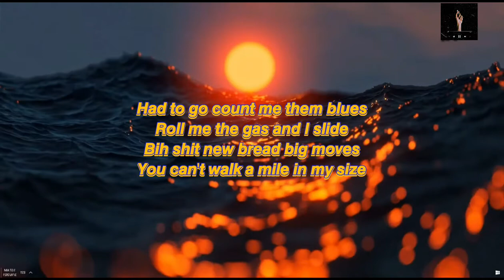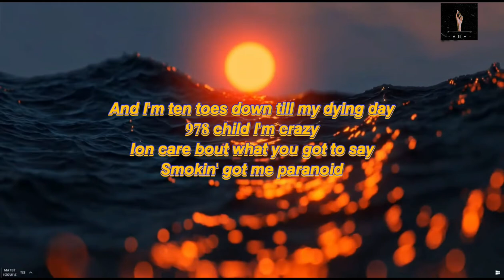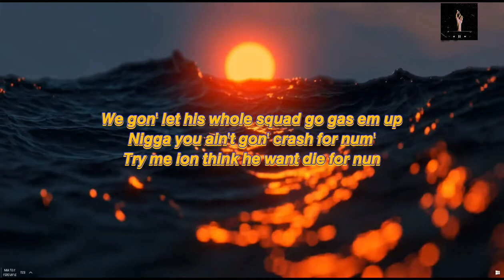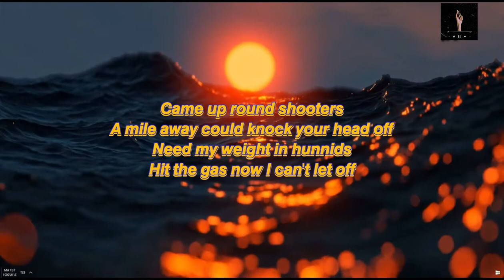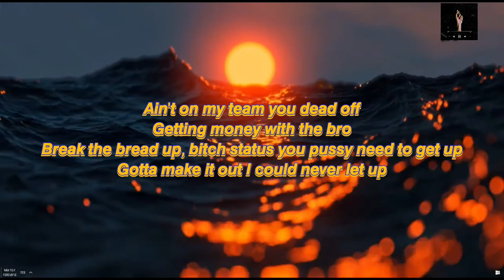𝘼𝙮𝙮𝙇𝙚𝙚𝙠 - 𝙋𝙖𝙞𝙙 𝙏𝙝𝙚 𝙋𝙧𝙞𝙘𝙚(𝙛𝙩. 𝟐𝟐𝙑𝙞𝙯𝙯)